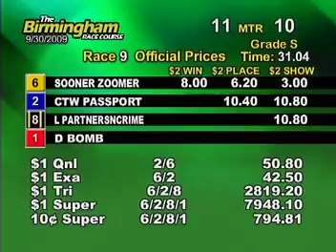Wed. matinee, September 30th - Part 2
This is the second half of the races from the Birmingham Race Course for the matinee on Wednesday, September 30th